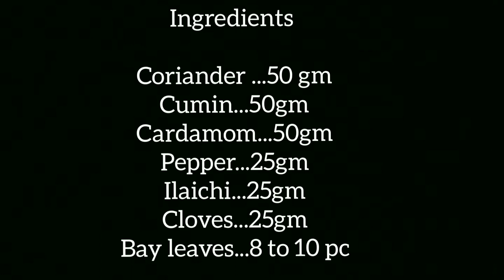How to make Garam masala at home (all purpose) .ତରକାରୀକୁ ସୁସ୍ୱାଦ କରିବାକୁ ବନାନ୍ତୁ ଘରେ ମସଲା ।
Home made garam masala healthy n tasty. it's  flavour  gives unique and delicious taste to all type of veg n non veg items.